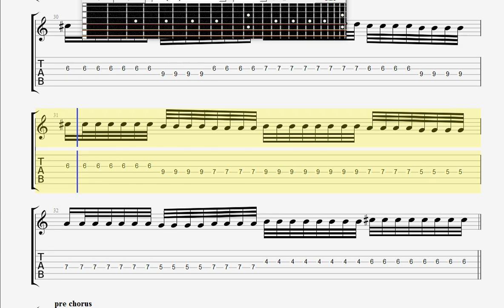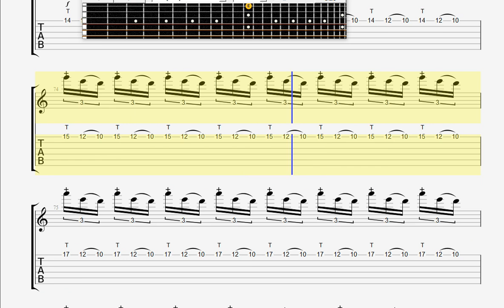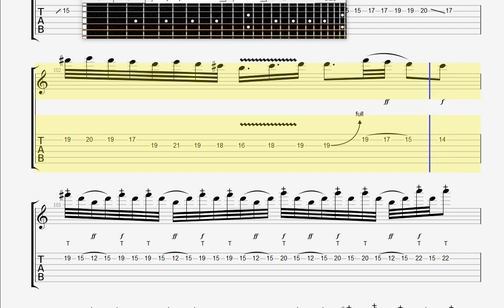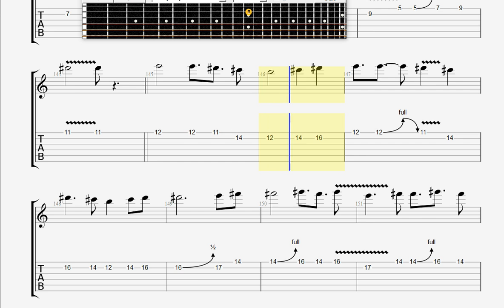Competition 5 Kenya II GUITAR 2 TAB